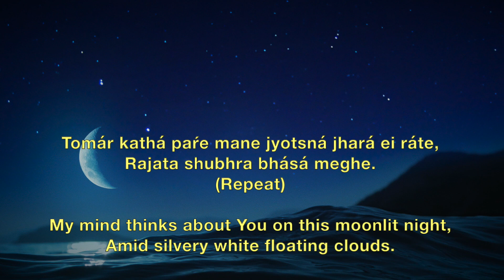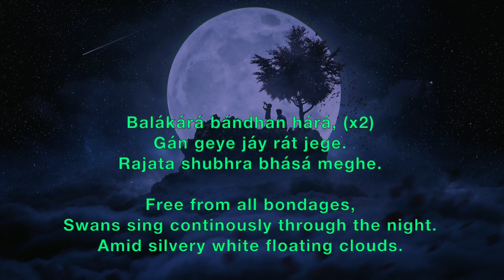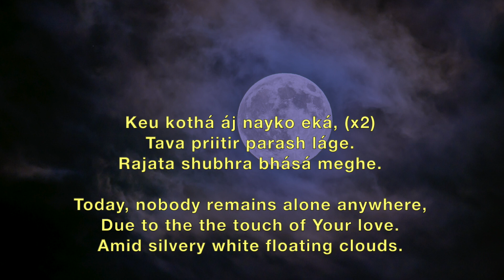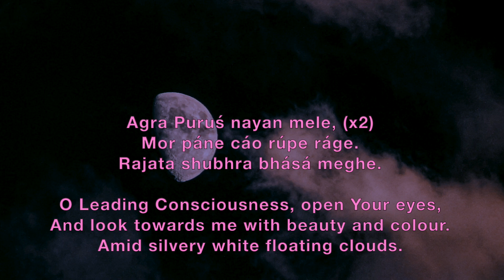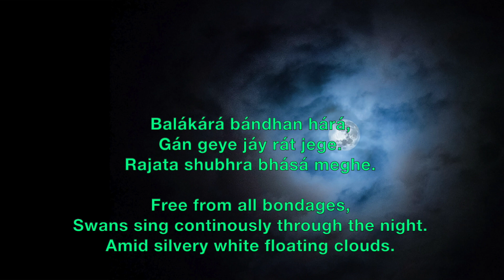Andhar Rate - Prabhat Sangeet song #720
Andhar Rate - Prabhat Sangeet song #720 is one of the 5018 songs composed and set to tunes by Prabhat Ranjan Sarkar, aka Shrii Shrii Anandamurtiji (baba), in this Prabhat Sangeet, the Lord is the flash of light in a dark night and a blooming golden hundred petal lotus on a cloudy day.